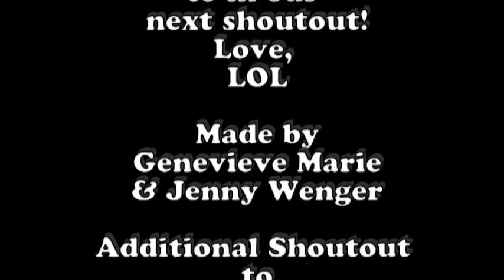Shoutout! (#1)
Jenny & Genevieve want to thank viewers who we know have watched our shit. Repost any LOL video or message us to let us know you're watching, and we will give you a Shoutout in one of our upcoming videos!

LOL